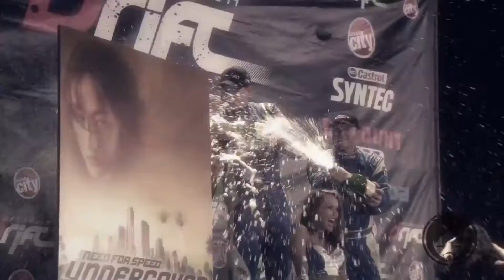Vaughn Gittin Jr.'s Beginning and Rise in Formula Drift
Saying goodbye to Irwindale Speedway after 15 years of famous battles in the "House of Drift," Vaughn Gittin Jr. remembers some of his highlights.

Vaughn Gittin Jr.'s Beginning and Rise in Formula Drift - Driving Line